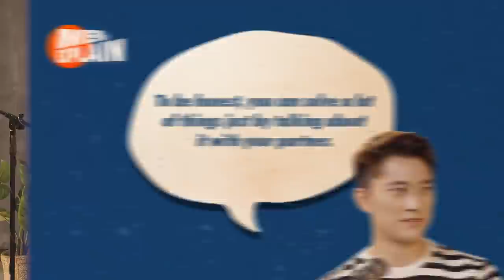Is this possessive or protective? | Men, Explain (Ft. Edwin Goh)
All healthy relationships have boundaries — from friends and family to colleagues and acquaintances. You can’t see them, but these lines help you retain your personal identity and maintain mutual respect. In relationships, one of the fine lines is about being “protective” of each other. But at which point should this behaviour be considered a red flag?

TIMESTAMP:
00:00 Introduction
01:06 How did Edwin meet his girlfriend?
03:13 What's your personal boundaries
04:18 Are you cool with your partner having attractive friends?
05:06 Dating as a celebrity
06:50 Posting about your relationship on social media
08:06 Healthy relationship boundaries
09:38 How do you balance relationship with your own personal time?
10:53 On partners dressing in revealing clothes
13:07 Learning to reassure your partner
14:27 Have you ever checked your partner's phone?
19:00 When do you know you've crossed a line?
20:06 Working on your relationships
21:43 Final advice!